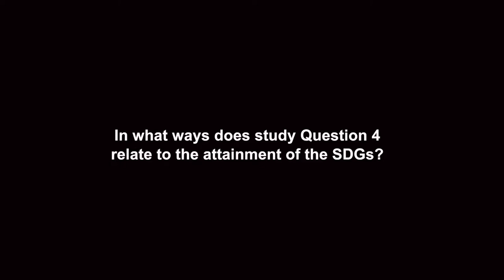ITU INTERVIEWS: Arseny Plossky, Rapporteur, ITU-D Study Group 1-Question 4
Interview with Arseny Plossky, Rapporteur, ITU-D Study Group 1-Question 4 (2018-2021 Study Period)